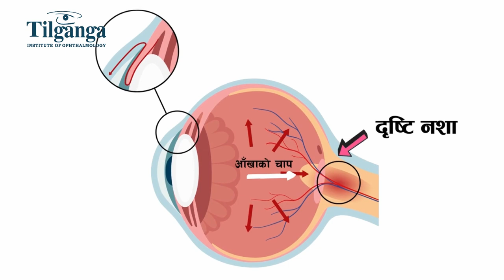Glaucoma (जलविन्दु) in Nepali, Glaucoma Awareness Week | Dr Indira Paudyal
What is glaucoma, when to test for glaucoma, Glaucoma risk factors, Glaucoma awareness week celebration at Tilganga Institute of Ophthalmology.

Video Credit: Tilganga Institute of Ophthalmology | Dr Indira Paudyal Head of department, Glaucoma Clinic Tilganga